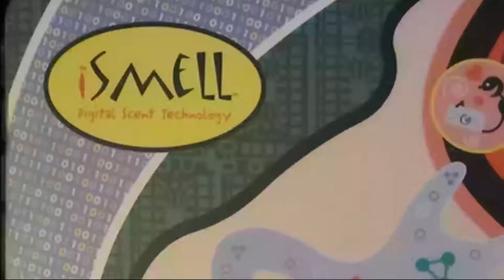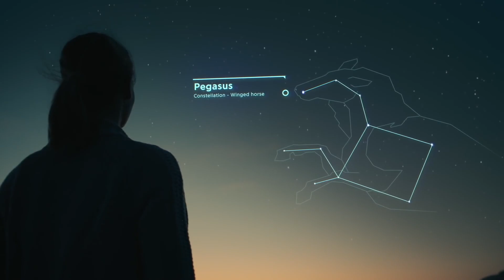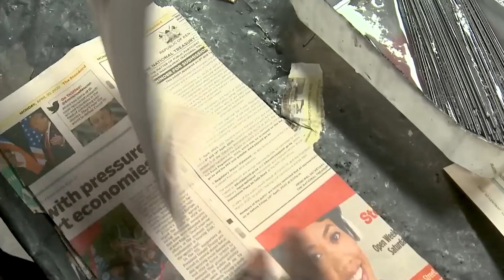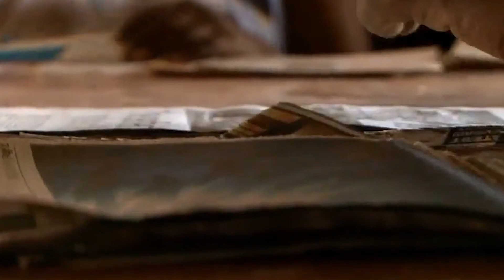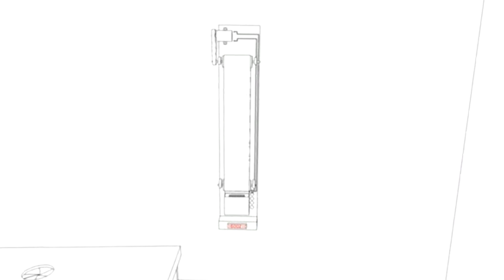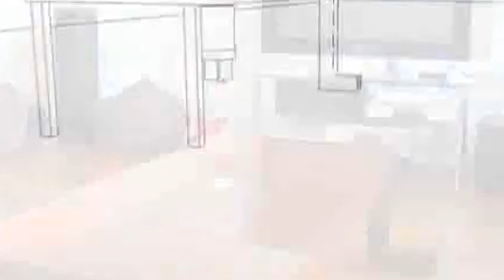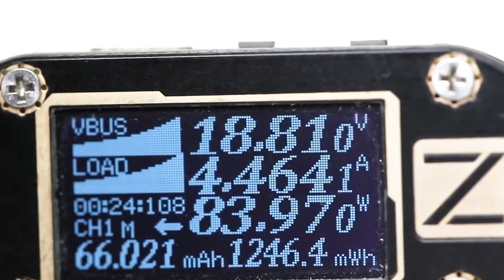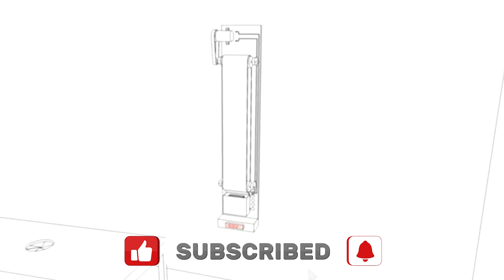Top 5 Amazing Inventions On The Planet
If you have ever wondered which human amazing inventions have had the most impact, you are in the right place.
Wonder no more! We have compiled an impressive list of the five most important inventions of all time. Without these inventions, the world as we know it would simply not exist.